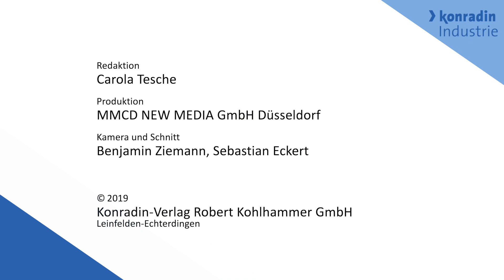Productronica 2019 - Sven Höppner - Werner Wirth GmbH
Werner Wirth war nicht nur für den productronica Innovation Award nominiert, sondern präsentierte auch erstmals eine eigene Fertigungslinie.